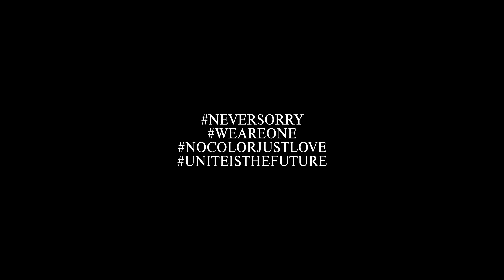ZINE Magazine Issue 20 | Editorial | YESTERDAY’S COLOUR WILL BE SOON TODAY’S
ZINE Magazine Issue 20 | Editorial | YESTERDAY’S COLOUR WILL BE SOON TODAY’S, YOU ARE TOO BEAUTIFUL TO BE TRUE

THE QUESTION MARK ISSUE

Q : ___________
A : When blind for love is good, blind in colour is future.

Q : ___________
A : Sorry if we misbehaved or acted stupid, we just wanted some love.

Q : ___________
A : When you look into the mirror and sees me as a whole, we are one.

Film WANG YU
Styling Yii Ooi
Production Vincent Wong
Hair and Make Up Munkhjargal Altantugs
Model Jesslyn at Known Model Management